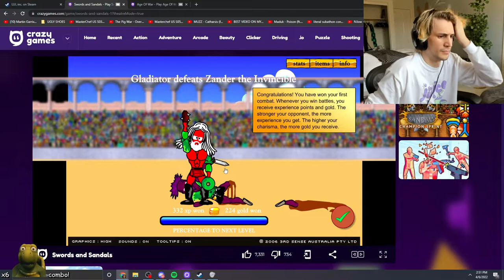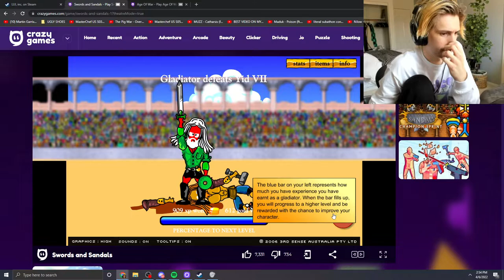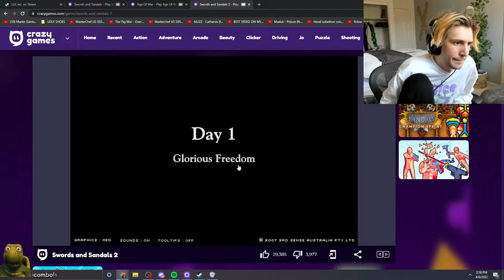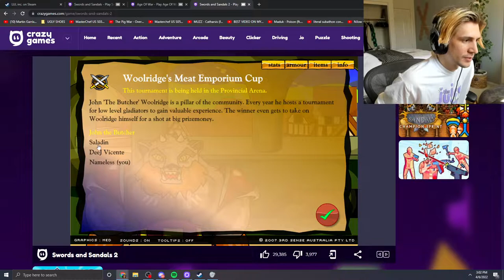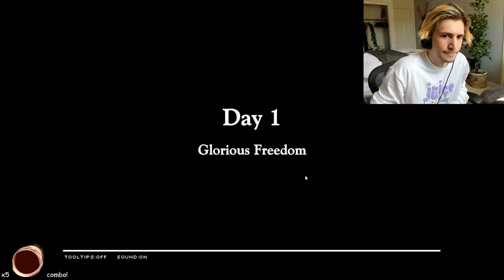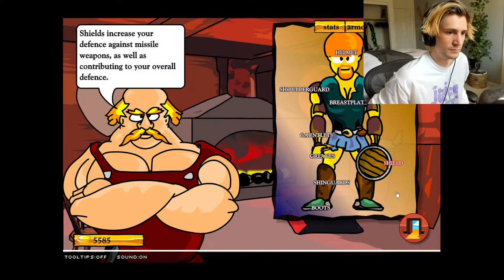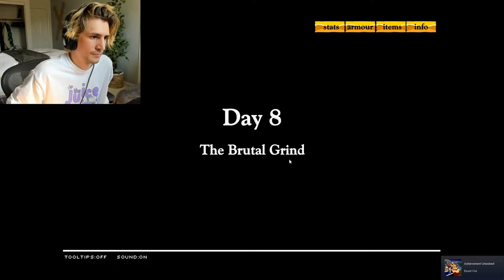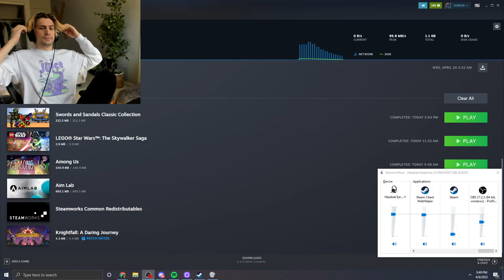xQc Plays Swords and Sandals (VOD) [2022, April 6]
NO CHAT FOR FULL VIEWING EXPERINCE.